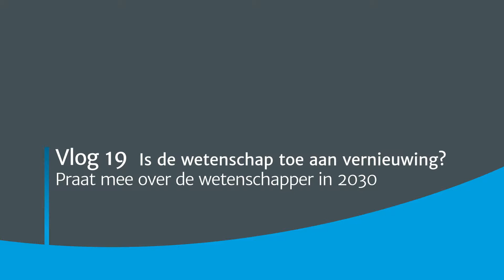Vlog19 Is de wetenschap toe aan vernieuwing?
Jeroenonderzoekt. Save the date: 23 mei 2019. Praat mee over de wetenschapper in 2030